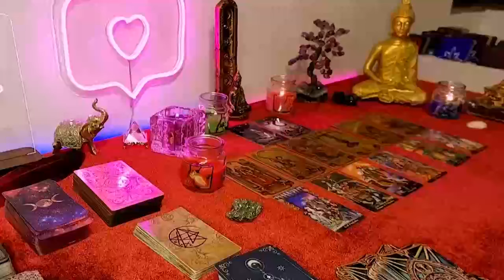SCORPIO ALERT TO YOUR PHONE😮📲THIS MESSAGE WILL LEAVE YOU IN SHOCK!DID YOU NOT THINK IT WOULD HAPPEN